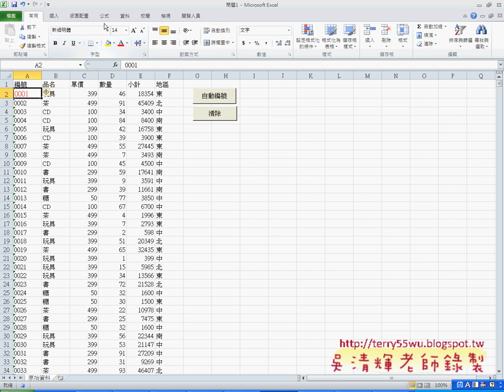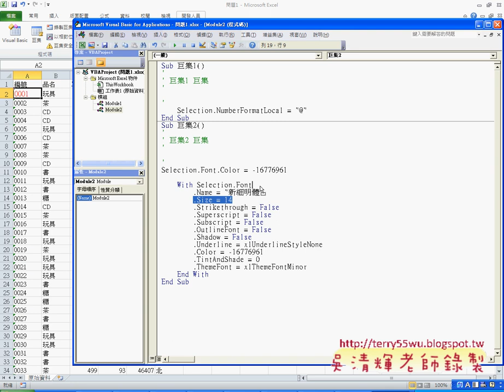錄製改顏色與改字型大小巨集並套用EXCEL函數與VBA自動化(完整影音請搜尋吳老師)